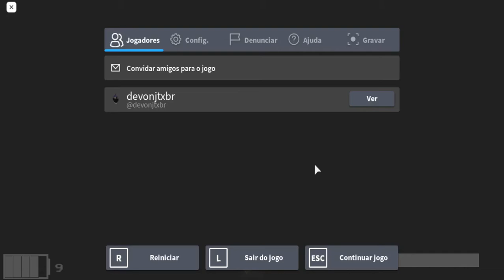nunca joguei tão bem na vida...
eu conheci esse game ano passado, n joguei muito pq n tinha final...

MAS HJ EU CRIEI CORAGEM

n veja os ultimos segundos pra n infartar ok?